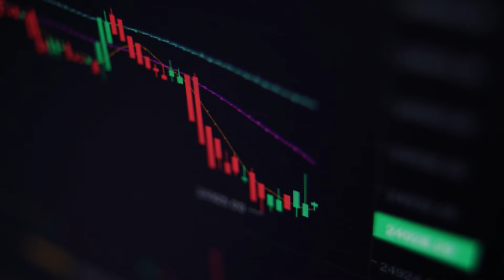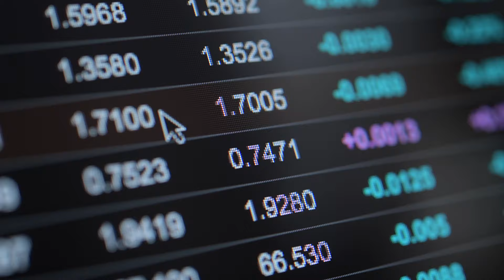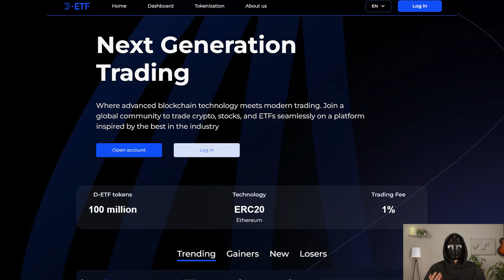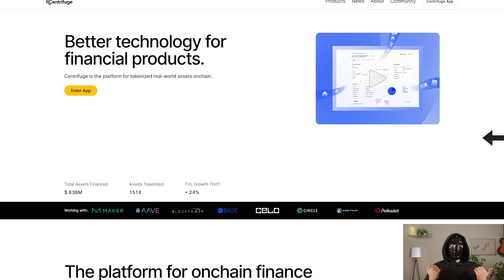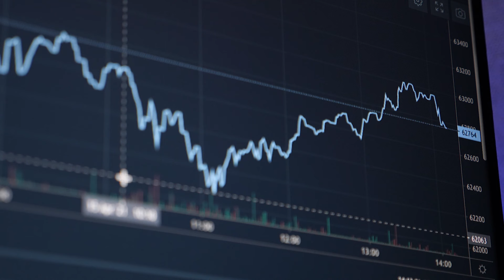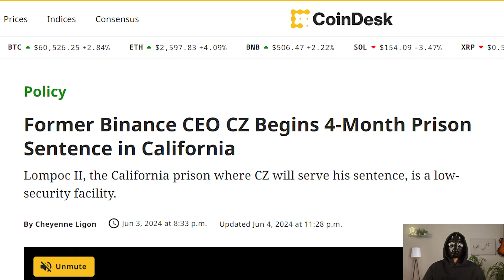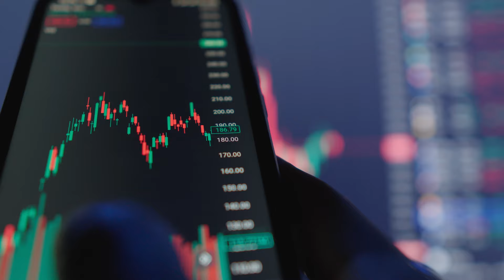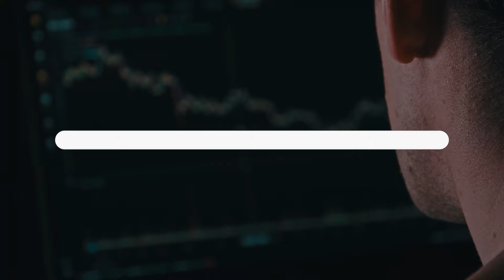BEST Micro Cap Crypto To Buy In This Month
Today I would like to talk about ICP. We will talk about the project's CEO, who constantly attends various conferences and provides a lot of information for reflection. We will definitely talk about the AI part of the project, what is interesting there. We will also look at Layer-1 and analyze if there is anything interesting there. We will also review the results of the last month and what the project has achieved. And of course we'll talk about the current situation with the price of the coin and whether there is potential for further growth.

00:00 - Intro
00:27 - Why a high risk portfolio?
01:13 - RWA tokens
04:16 - GameFi tokens
05:50 - AI tokens